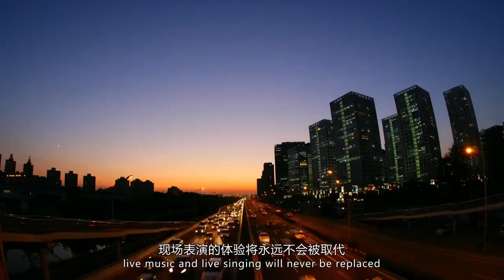VOCALOID [China on Stage 舞台上的中国] «Luo Tianyi Promo» Sub Esp/Eng/Jp/Cor CC